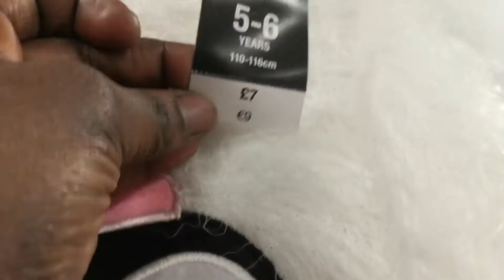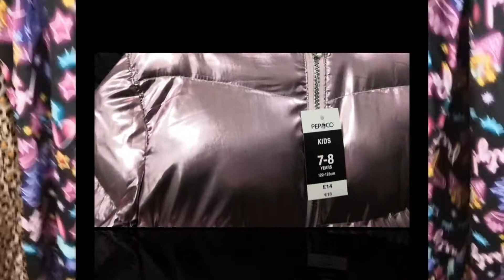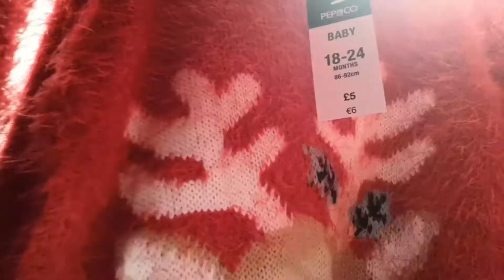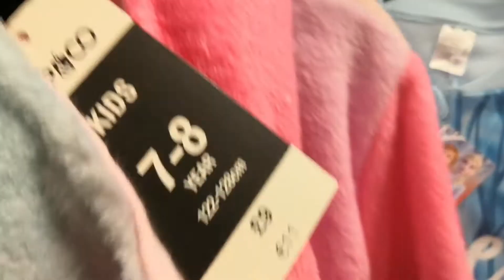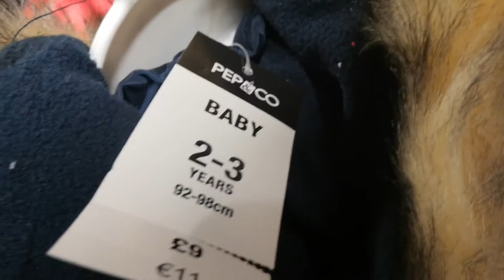PEP & CO KIDS CHRISTMAS Collection ~ Shop with me at Pep & Co